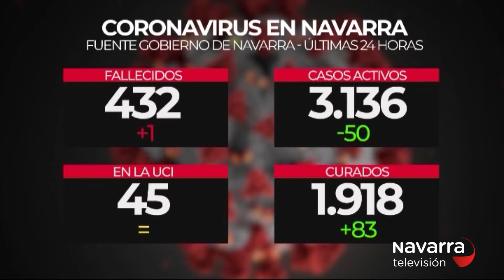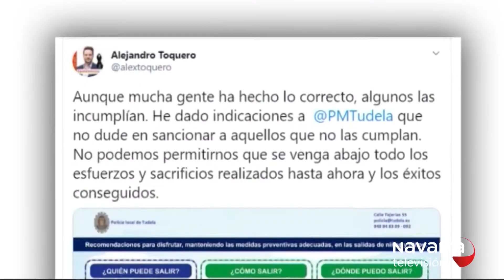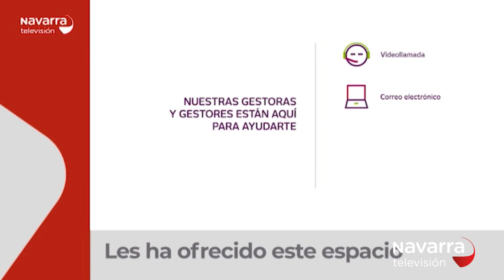Noticias Navarra 14.30h 27/04/2020